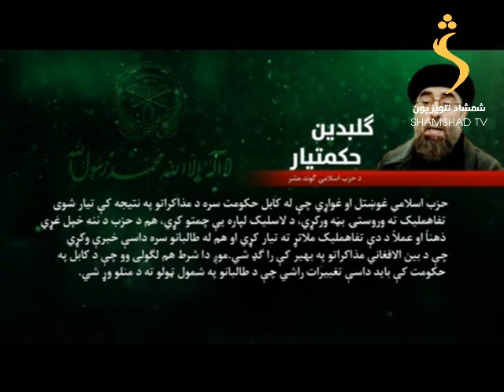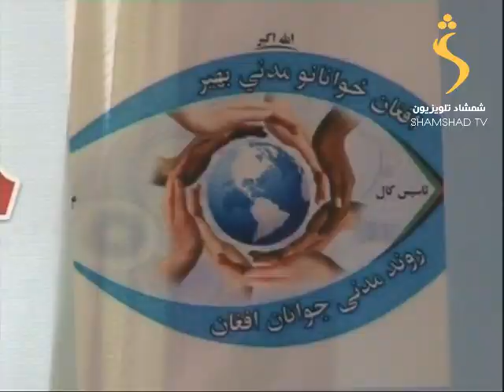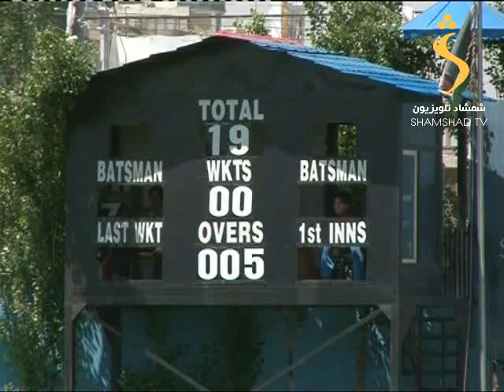26/05/2016 SHAMSHA TV Pashto news : د شمشاد خبري ټولګه